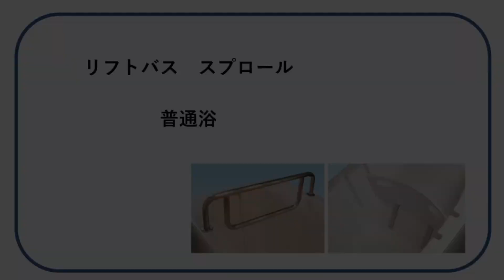リフト付きバス スプロール 普通浴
シートごと入浴できるリフト付きの介護浴槽のスプロールです。
ご利用者は専用シャワーキャリーに移乗するだけで、脱衣室から浴室へ移動でき、そのまま洗身が行え、入浴もできる機械浴槽です。リフト入浴時は、浴槽内でシートが自動的にティルトします。姿勢の崩れ・股関節の無理な屈曲を防止し、ゆったりとリラックスした入浴を楽しめます。

付属の差込式の手すりとバックサポート（背板）を取り付けると、一般浴として入浴できます。